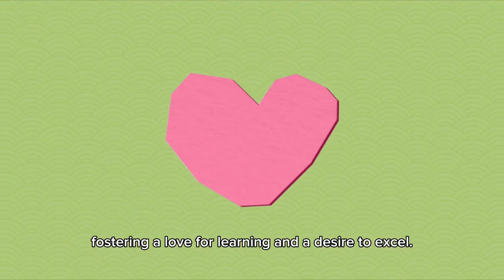DISCONT 2023 - Category B (2nd Prize)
Registration ID : B26
Video : V17
Title : An Escape beyond The Portal
Participant 1 : Anjana Natalie Menon
Participant 2 : Aleeya Marissa Bt Mohamad Syazwuan
Participant 3 : Aleeya Dania Sarasofea Bt Hasnan
School : Labuan International School
Country : Malaysia